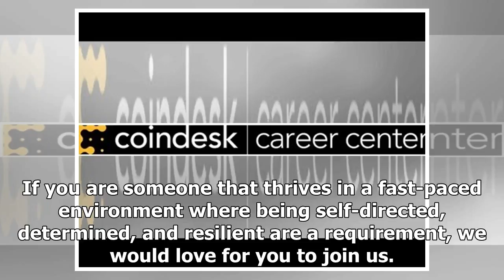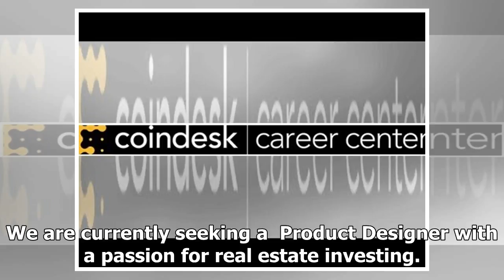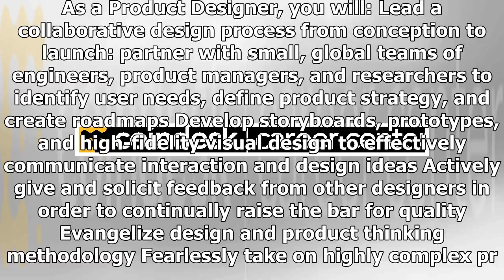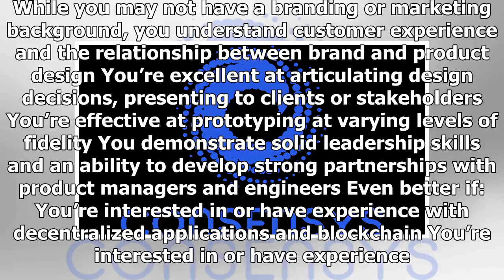Product Designer | CoinDesk Career Center